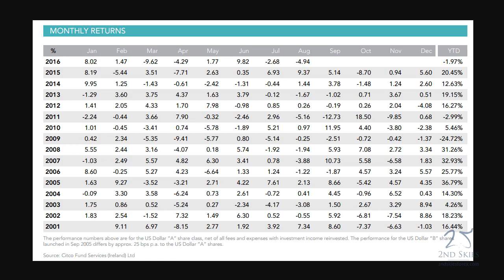Can You Make $5,000 Trading Per Week?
How much money can you make trading per week? And what should you 'expect' to be making? The answer will likely surprise you.

Timestamps:
0:00 - How much can I expect to make trading?
1:45 - Performance returns of Horseman Capital
3:20 - What can I expect on average return?
3:55 - Yearly average
5:40 - What you should be expecting
8:15 - Where does the need for expectations come from?
9:25 - Going from a full-time job to full-time trading
10:15 - The cold hard truth about the markets and trading
11:23 - 33% of you will make money within a quarter
12:33 - From $100k to $700k
13:10 - How many losing months in a row before you start changing...?
14:09 - Our natural instinct is to…
15:30 - Probability vs. Risk
18:05 - If your approach is not working, do this